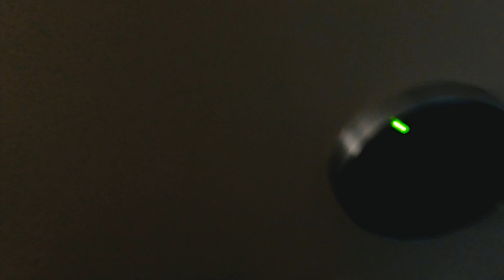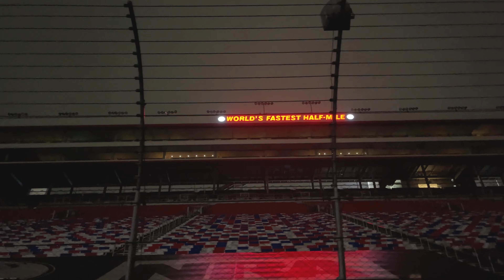Concerts Are Back and We Are Heading To Bristol Motor Speedway For Morgan Wallen 🙌🏻 || 2021-135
It's been 19 months since our last "big" concert, so the crew was beyond excited to head out to Bristol Motor Speedway, for a much anticipated show. The cold and the rain was not going to stop us from seeing Morgan Wallen 🙌🏻